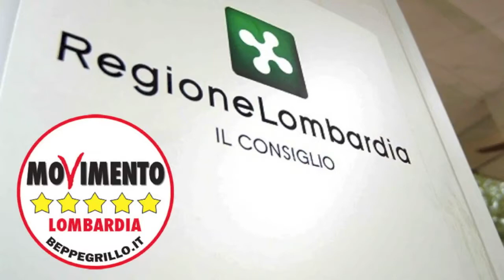Accesso dati sanitari dei cittadini - Dario Violi interroga assessore Sanità (3/2/2015)